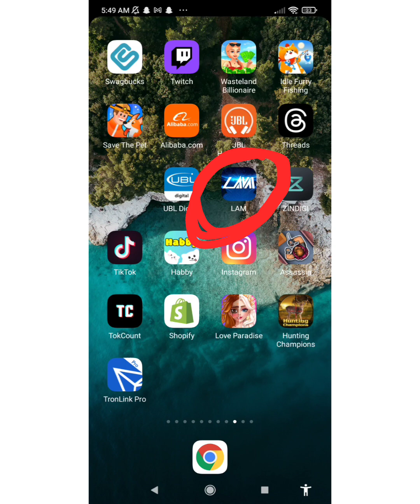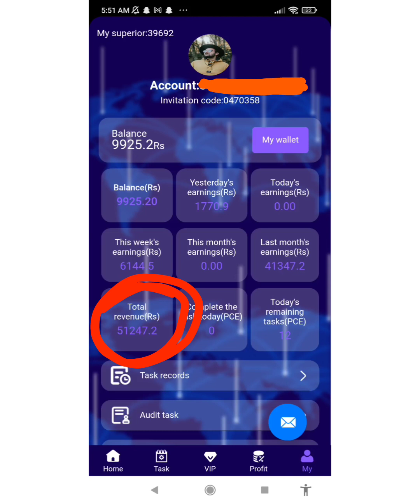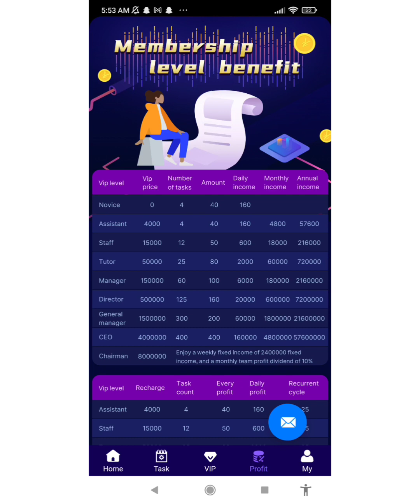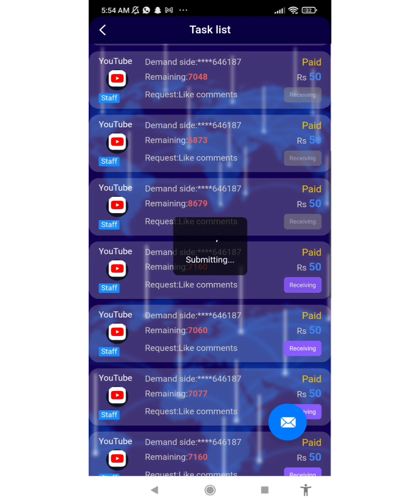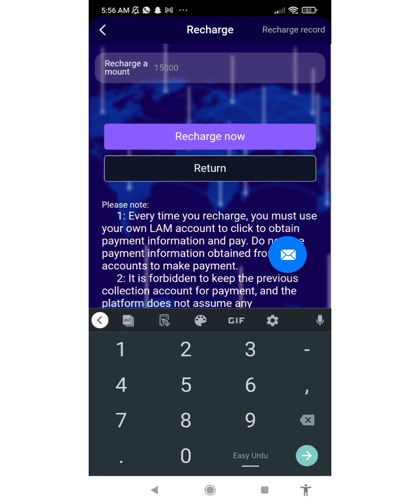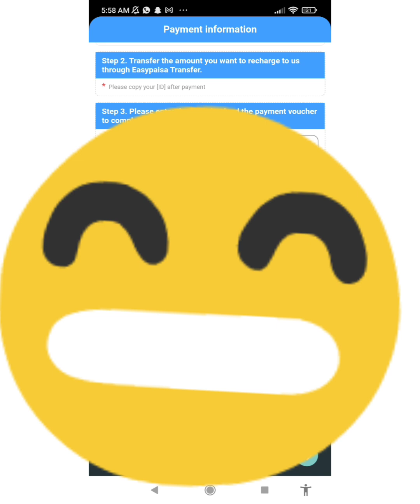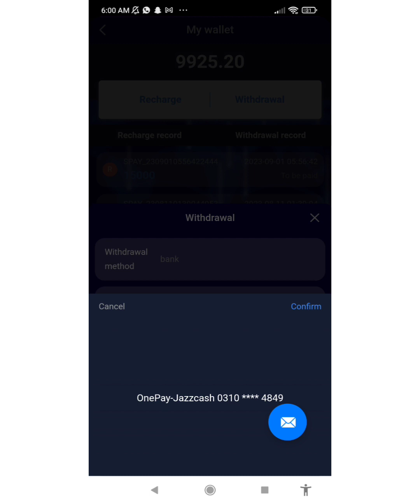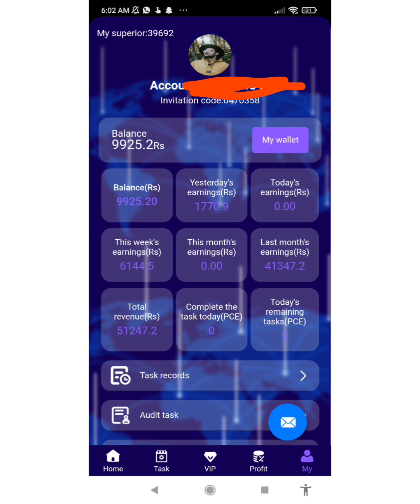LAM Online Earning |Earn 10k on daily Basis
𝗙𝗼𝗿 𝗣𝗮𝗶𝗱 𝗣𝗿𝗼𝗺𝗼𝘁𝗶𝗼𝗻𝘀 𝗖𝗼𝗺𝗲 𝘁𝗼 𝗧𝗲𝗹𝗲𝗴𝗿𝗮𝗺
online earning
online earning
make money
earn money